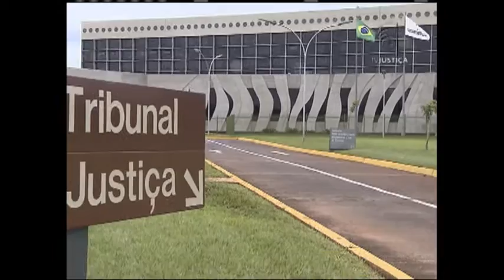Jornal da Justiça 1ª edição - Extinção Inventário (20/05/16)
O Superior Tribunal de Justiça manteve a extinção de um processo de inventário solicitado por uma viúva. O motivo é que uma das filhas do falecido já tinha dado início a uma ação de inventário em outro juízo.